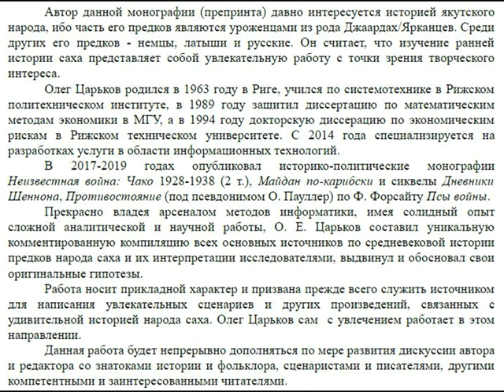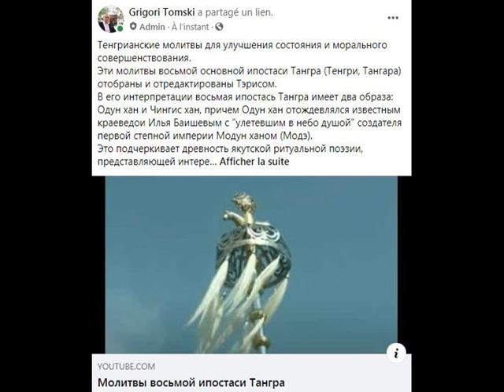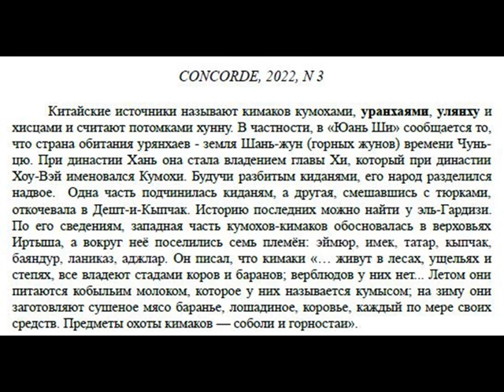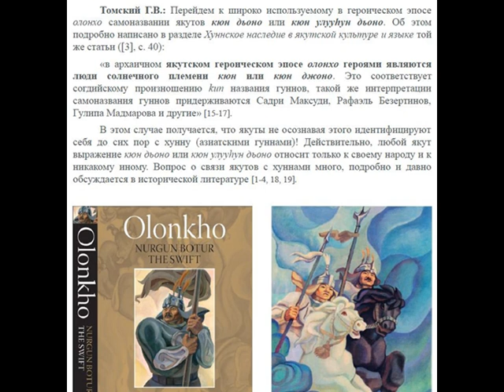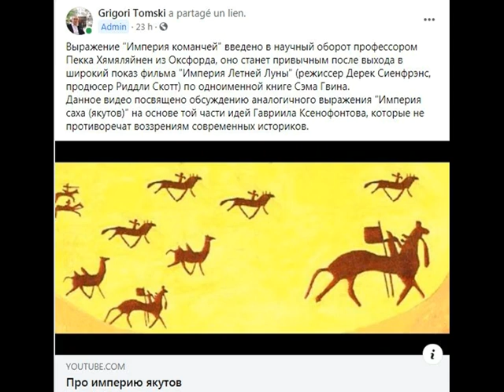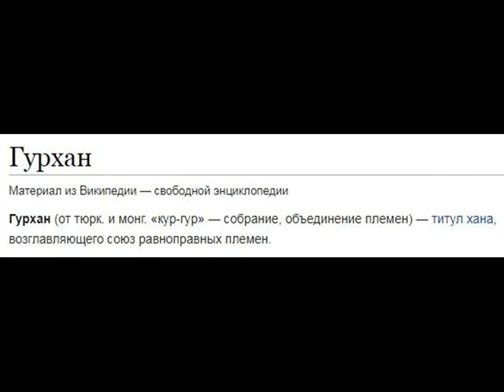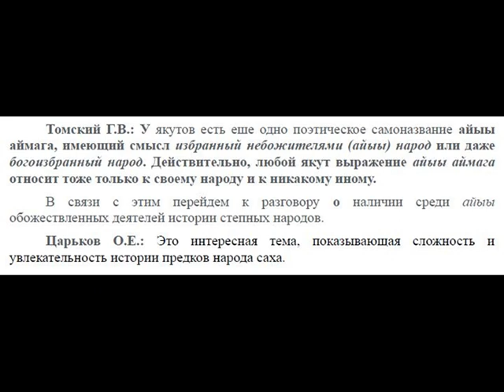Большие тайны истории народа саха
К большим тайнам истории якутов мы относим множественность самоназваний этого народа, единство его языка на огромной территории расселения, наличие в культе небожителей (айыы) известных деятелей истории степных народов.